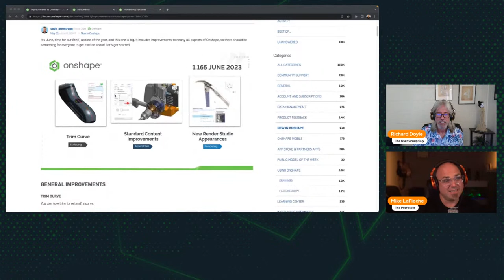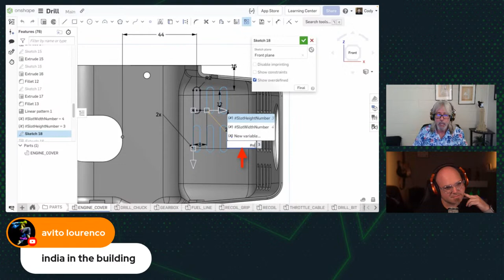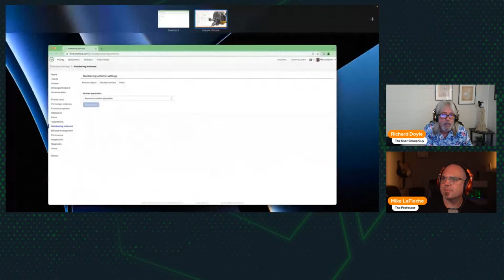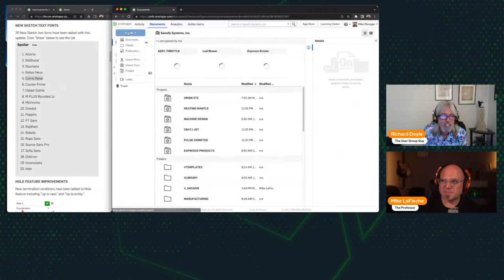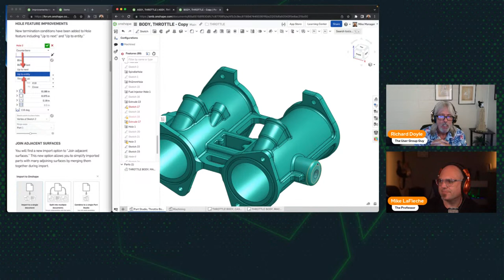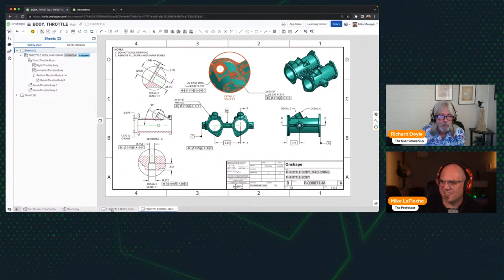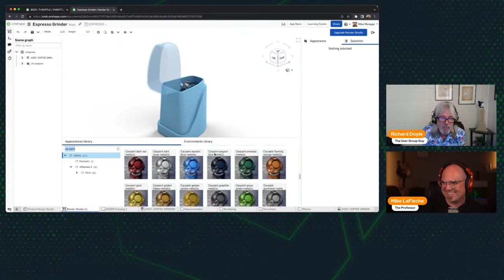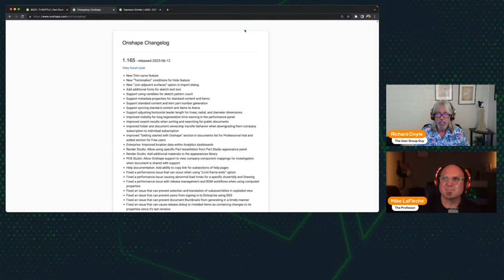Onshape What's New 1.165 (June 2023)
Join Richard Doyle (The User Group Guy) and Mike LaFleche (The Professor) as we react to the latest Onshape update, 1.165, which includes a number of excellent additions that we will cover.